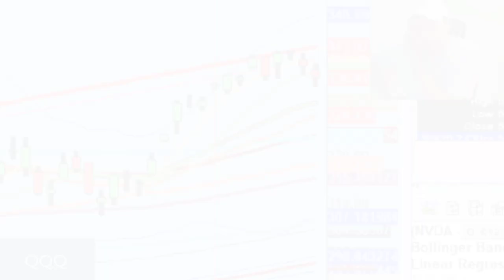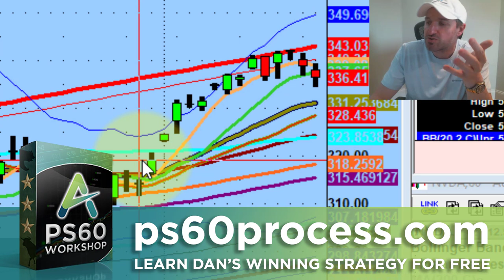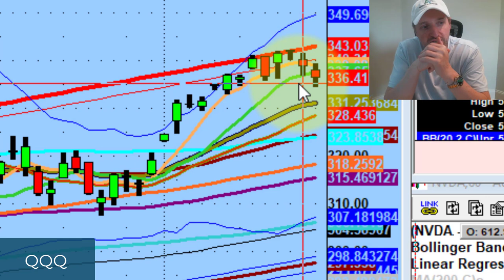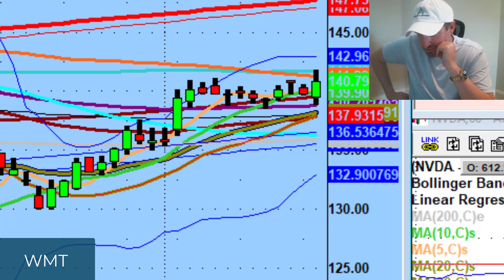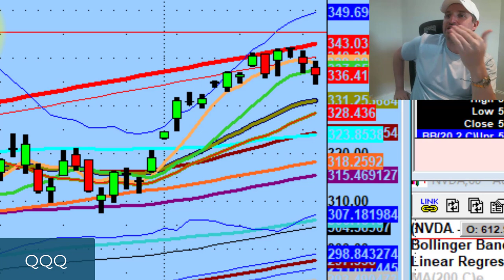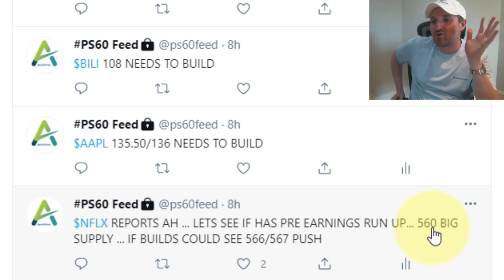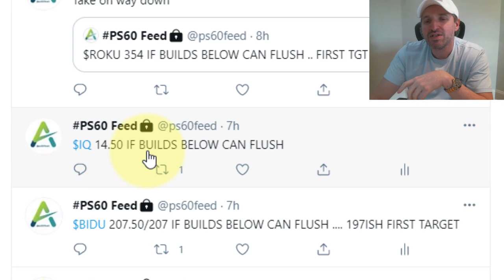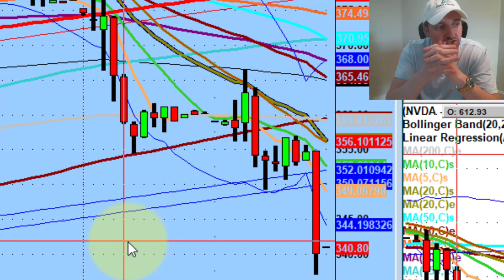The Difference Between a Bear Market and Profit-Taking | Daily Stock Market Technical Analysis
The market doesn't care about opinions. It cares about structure.

Tonight we discuss the difference between a bear market and profit taking as well as one of the biggest challenges when trading a market as aggressive as this one.

💚 COMMUNITY SUPPORT 💚